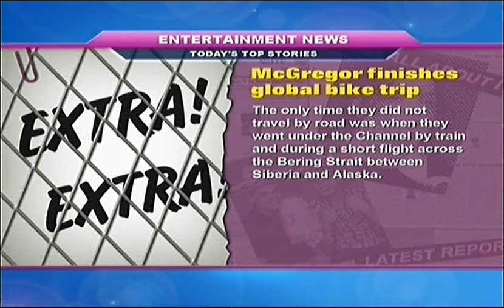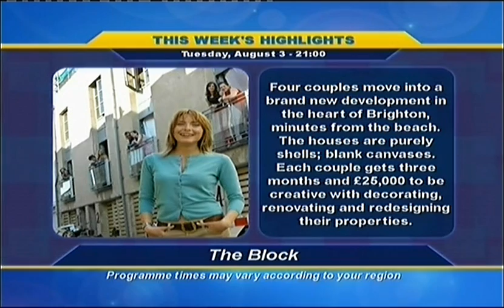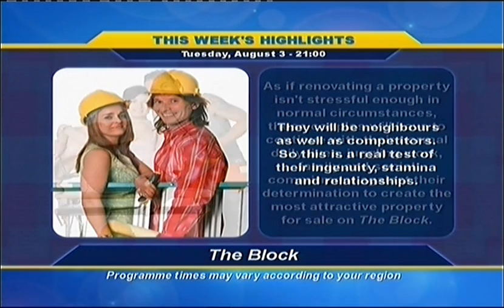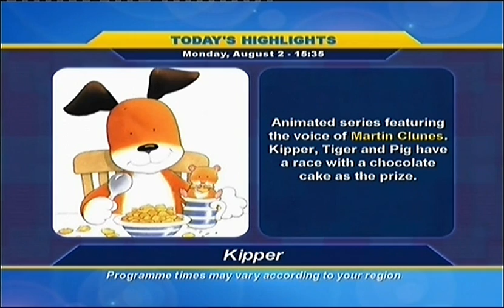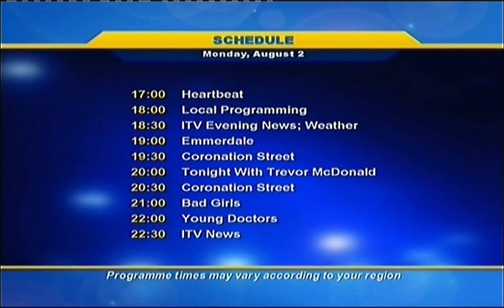ITV Nightscreen 02 08 2004 Part 1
Programme stills and easy listening music

0:00 Nightscreen Title
0:08 Entertainment News - Ewan McGregor finishes global bike trip
2:34 Making Waves - Navy Drama
3:55 The Block - Trailer for DIY Reality competition series
5:55 Daytime - Des and Mel, Fern and Phil and Trisha
6:00 Trisha - Talk show
6:22 60 Minute Makeover - Claire Sweeney
6:44 The Test - Psychological show helping people overcoming fears and phobias with Jeremy Milnes
7:05 Antiques Auction - Lynda Bellingham
7:27 Loose Women - Kaye Adams
7:44 CiTV
7:48 Kipper
8:10 Art Attack
8:32 The Worst Witch
8:49 Evening Schedule